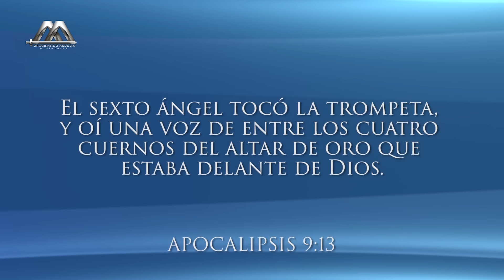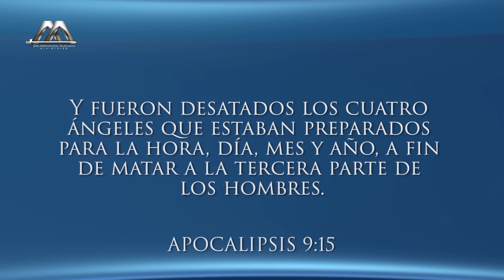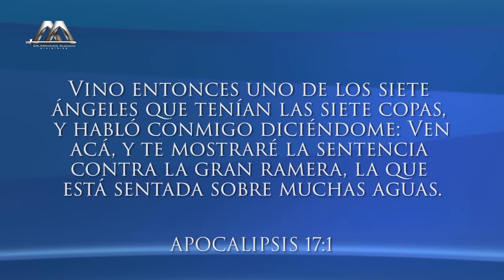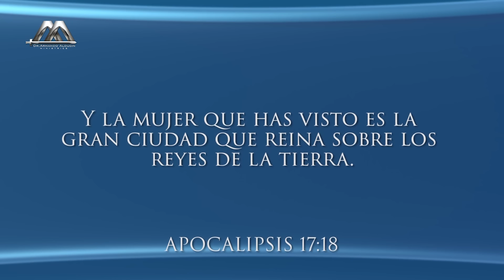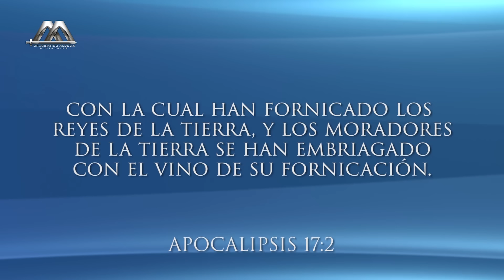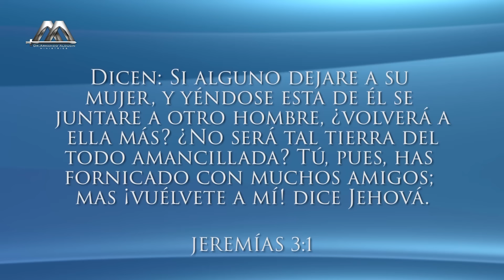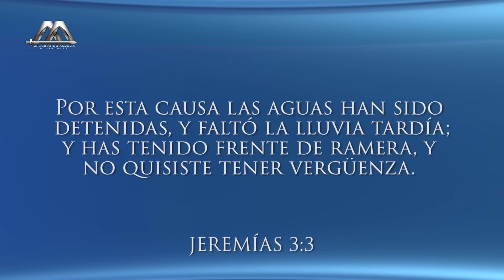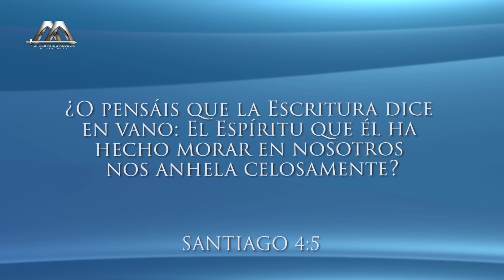"Los Misterios Satánicos" Los Misterios de Dios - Dr. Armando Alducin